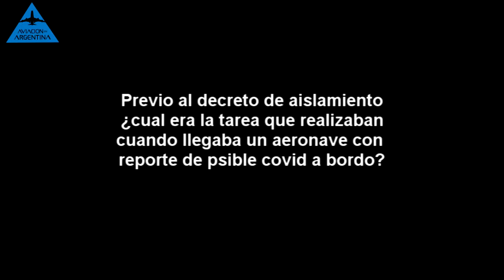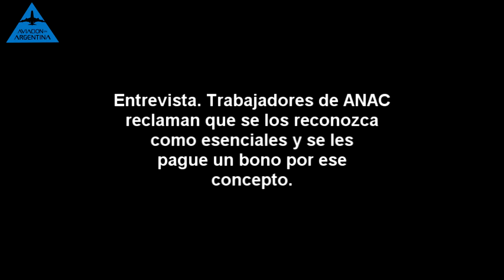Entrevista. Los olvidados de ANAC